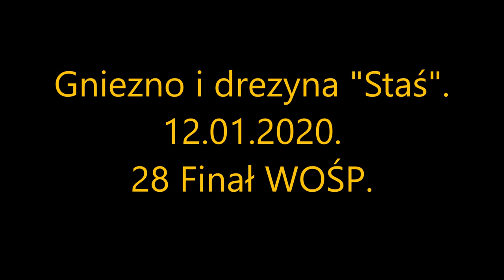Staś w Gnieźnie 2020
Drezyna "STAŚ"na występach w Gnieźnie z okazji 28 Finału WOŚP.
Przejazdy po stacji Gniezno Wąskotorowe.